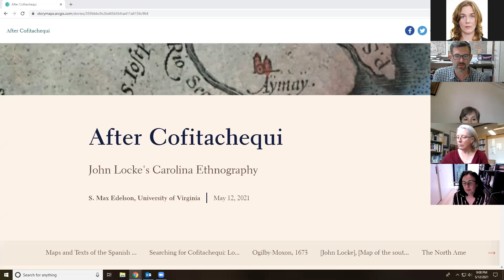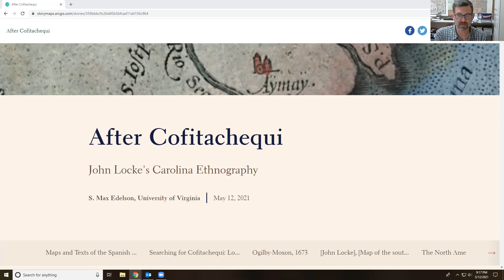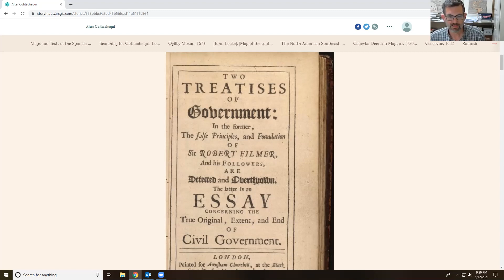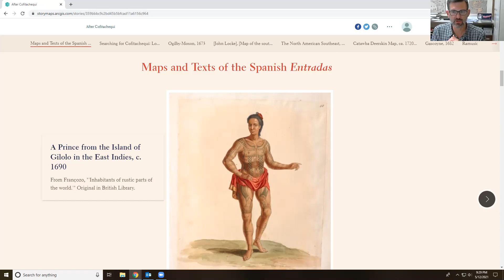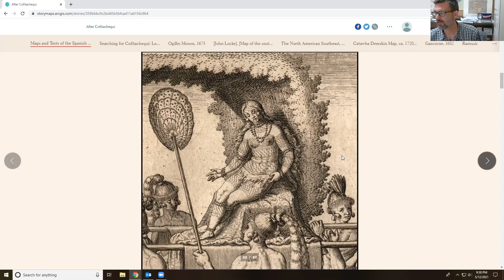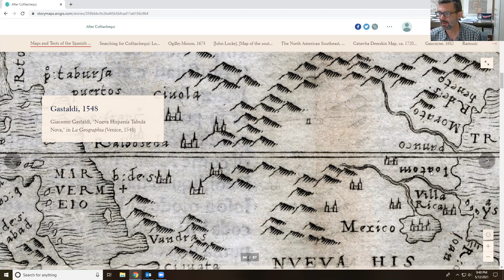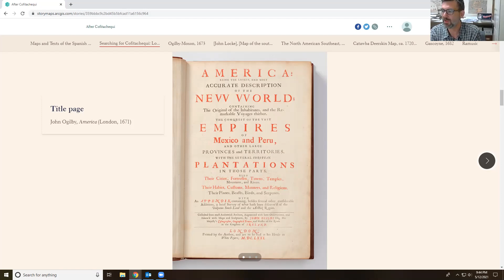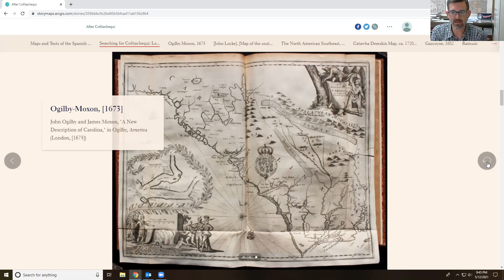Max Edelson on John Locke's Carolina Ethnography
The paper examines how Locke's Second Treatise drew on ideas about Native society and economy that he acquired while serving as a key senior official for the colony in the 1670s and 1680s. It argues that English expectations for encountering powerful Southeastern chiefdoms (derived from Spanish maps and texts) resolved into new ideas about the instability of Native society in the region. By paying attention to the indigenous groups he encountered as a colonial administrator, I think we can not only see the origins of Locke's ideas about the state of nature and the labor theory of property, but also the social aims of settlement and land schemes in seventeenth-century North America.